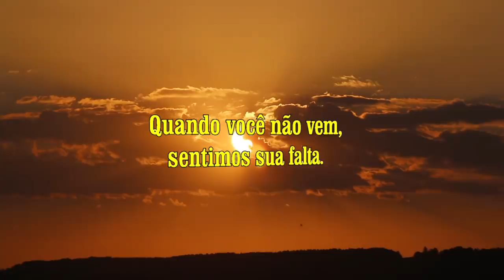Visitando o Sr. Deca mais uma vez.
Passeio Viagem Sr. Deca Ipuiúna Minas Gerais Natureza Sítio Roça # Leite caipira
Bateu saudades e fomos visitar a família do Sr. Deca e mais uma vez a recepção foi cheia de carinho e amor. Confiram.